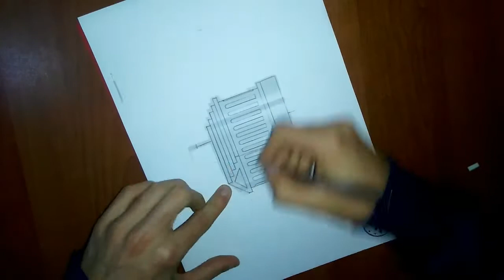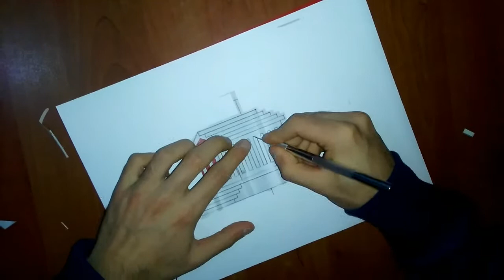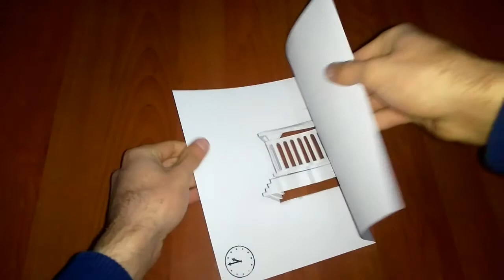Roman inventory building popup card diy paper art make